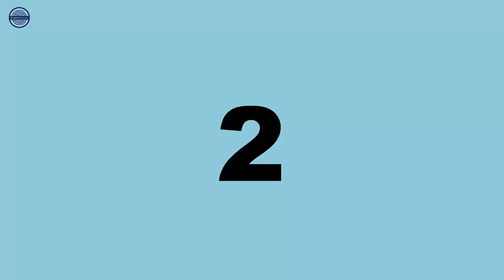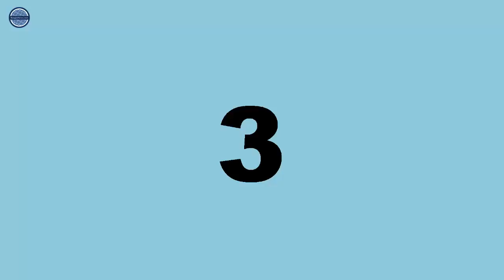Amber Portwood’s New Boyfriend: 5 Things To Know About Andrew Glennon